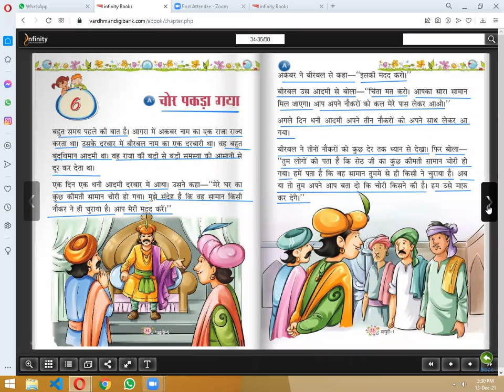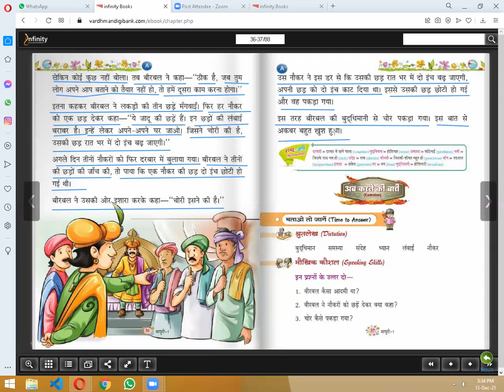L1 ch6 class1 Hindi